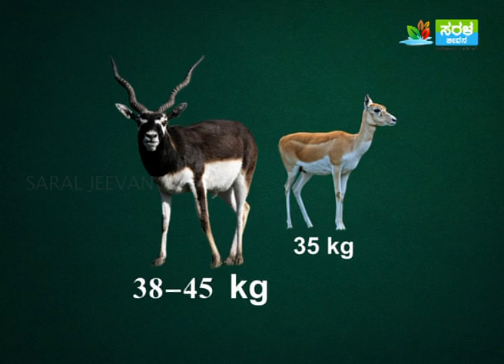"ಕೃಷ್ಣ ಮೃಗ" | InFo Guru - "Krishna Beast" | Saral Jeevan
ಕೃಷ್ಣ ಅಂದ್ರೆ ಯಾರ್ ನೆನಪಾಗ್ತಾರೆ..? ಕೊಳಲು ಹಿಡಿದು ನವಿಲುಗರಿಯನ್ನ ಸಿಕ್ಕಿಸಿಕೊಂಡಿರೋ ದೇವರು ನೆನಪಾಗ್ತಾರೆ. ಆದ್ರೆ ಇವತ್ತು ಒಬ್ಬ ಬೇರೆ ಕೃಷ್ಣ ಬರ್ತಾ ಇದ್ದಾನೆ. ಆತನಿಗೆ ೪ ಕಾಲುಗಳು ೨ ಕೊಂಬು ಇದ್ಯಂತೆ. ಅರೆ ಯಾವ್ ಕೃಷ್ಣ ಅಂತ ಕೇಳೂದ್ರಾ..? ಬನ್ನಿ ಹಾಗಾದ್ರೆ ನೋಡ್ಕೊಂಡ್ ಬರೋಣ.

ಸರಳಜೀವನ
ಮನುಕುಲದ ಒಳಿತಿಗಾಗಿ.